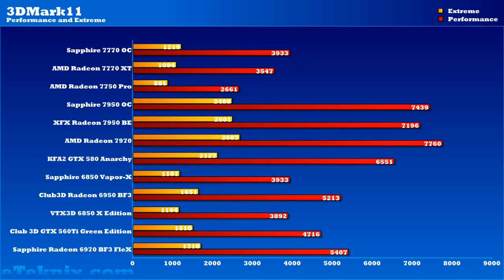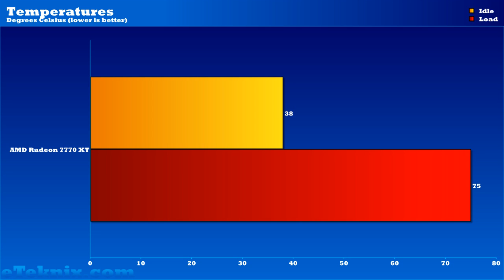AMD Radeon HD 7770 XT 1GB Graphics Card Review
To date the most successful DirectX 11 enabled card on the market, as chosen by gamers, is the Radeon HD 5770.  AMD naturally know of this success and following the recent success of the 7900 series cards, have created a card with which they aim to replace the 5770 on the top spot as the gamers choice for DirectX 11.

As we've seen with the 7750 Pro, getting onto the 7000 series ladder is not as bigger cost as some would imagine, the power harnessed in such a 'basic' looking card for the everyday user is, in relation to other entry level cards, a huge leap much like we've seen between the high end 6900 to 7900 series cards.

Going up the ladder from the 7750 Pro, the next rung greets us with the 7770 XT. Designed with the same values in mind as the 7750, the 7770 gives 7000 series power to the everyday user, but this card has a big shouting point over any other card on the market today. Every card that we've seen released in recent times comes with a stick speed around the 900MHz mark and by then overclocking or purchasing a factory overclocked version takes the user over the magical 1GHz mark. What we see here in front of us now is the worlds FIRST 1GHz stock GPU core speed.